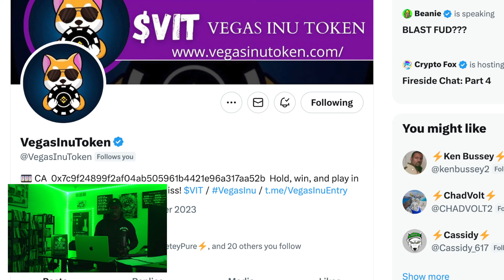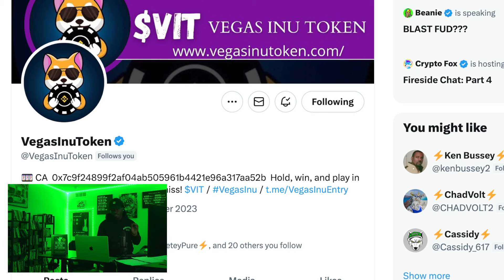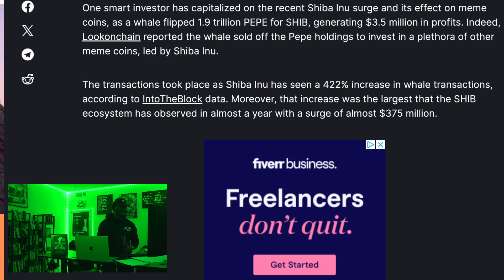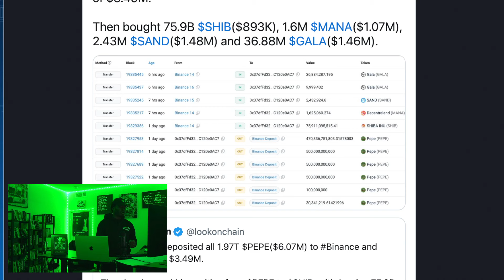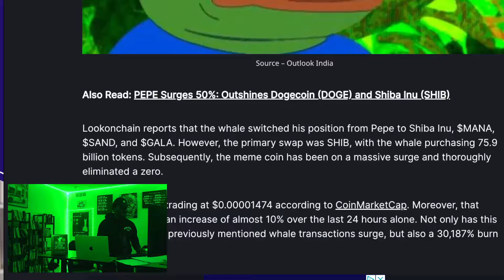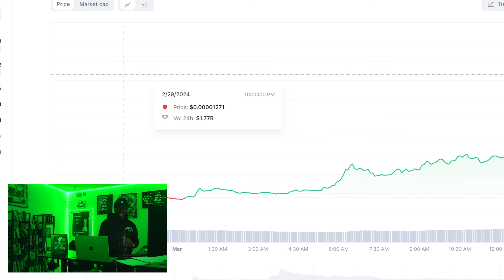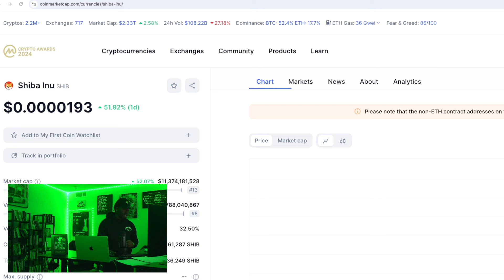Shiba Inu This Is A Big Sign They Jumped Sides Get Ready For The Wave $3.5 Million